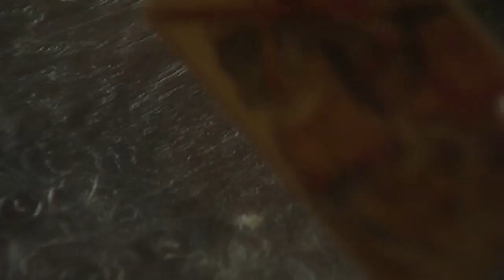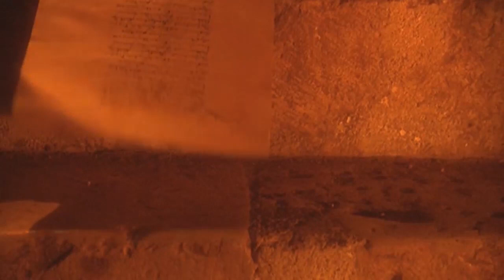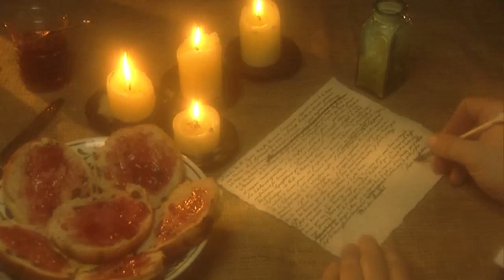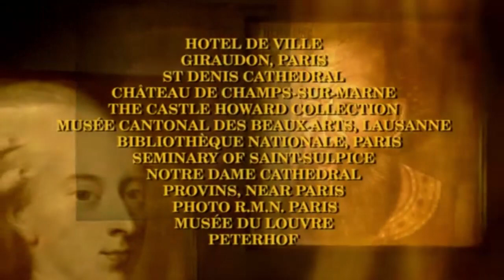Royal Secrets Episode 12 Kiss of Death